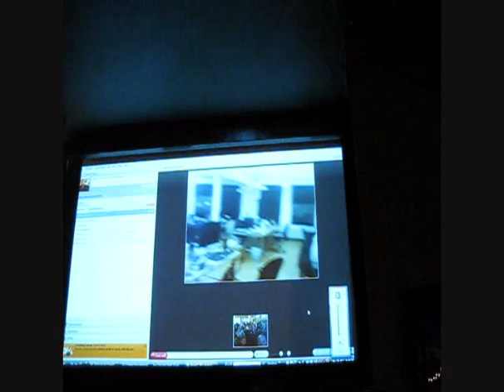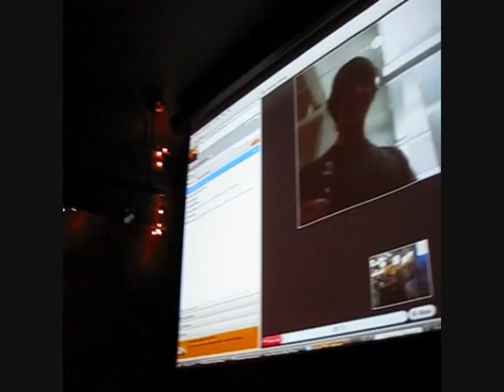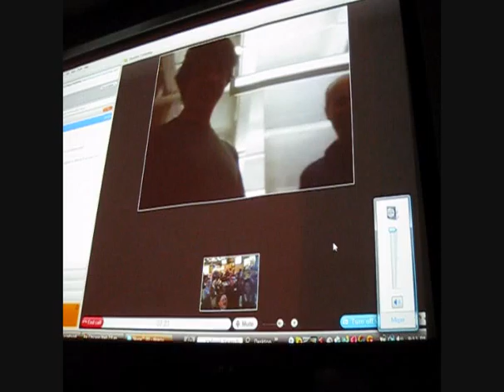Foursquare Birthday Party Chicago March 24, 2010 - part 2.wmv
Foursquare Birthday Party in Chicago on March 24 at Lincoln Station with about 200 fans. Dennis Crowley joins the party via Skype so we could sing happy birthday before eating cake: